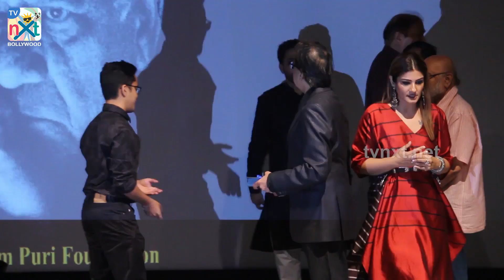Raveena Tandon Orientation Day In Memory Of Late Om Puri | TVNXT Bollywood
Watch Tandon Orientation Day In Memory Of Late Om Puri.

TVNXT Bollywood Channel brings you the latest Bollywood updates along with all the updates from entertainment. Stay tuned to our channel for all the Bollywood Movie News, Bollywood Movie Updates, Bollywood Latest News, Bollywood Events, Bollywood Trending Videos, Bollywood Gossips, Bollywood Viral Videos, Bollywood Spotted Videos, Bollywood Trailer Launch Events etc.